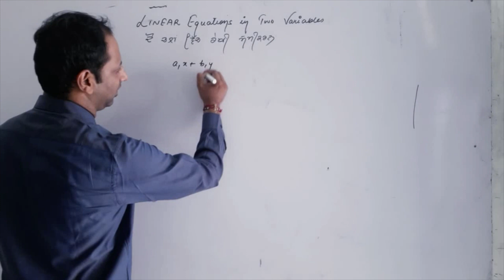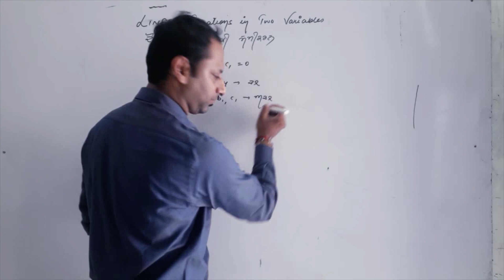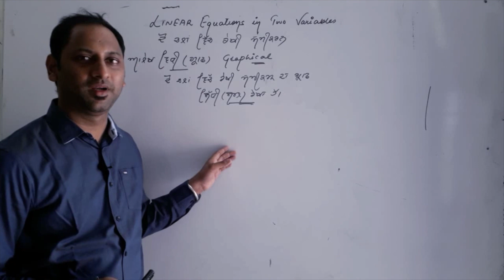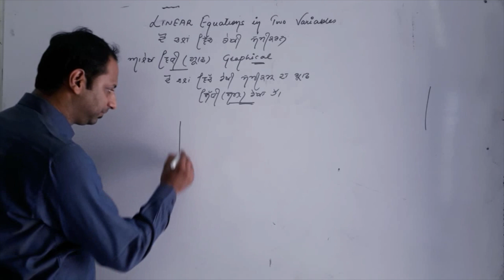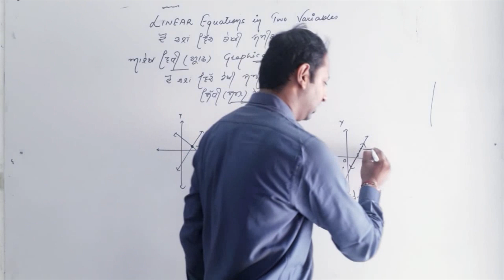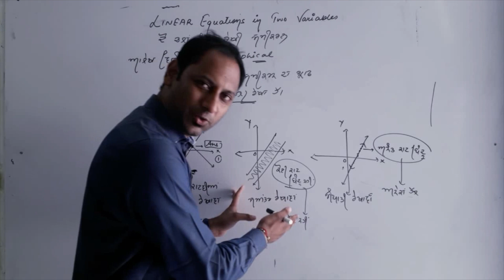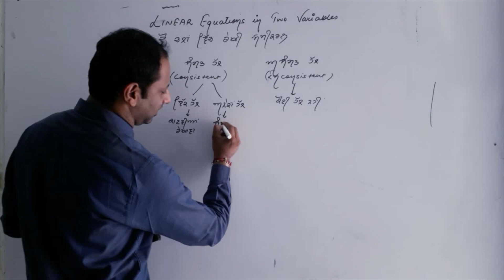PSEB 10V301 introduction of linear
Introduction of linear equations in two variables